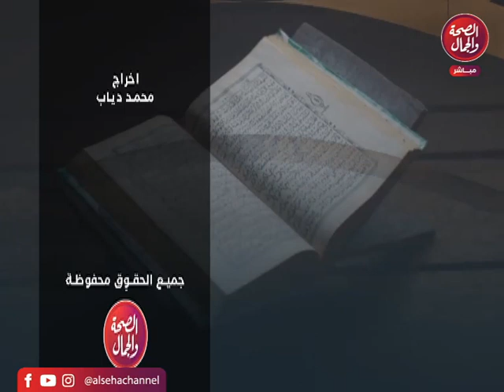برنامج الوسطية |الوسطية فى الرقية الشرعية